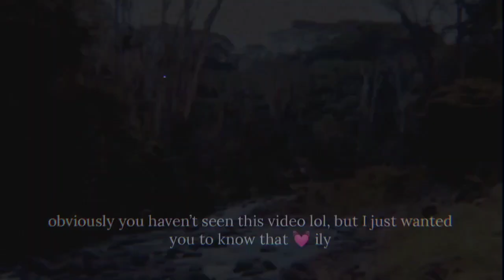happy bday melanie 💗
é um vídeo curto mas fiz de coração gnt 👉👈
eu teria mta mais coisa para falar mas n queria deixar o vídeo longo e cansativo (obviamente ngm vê até o final K) se puderem enviar o vídeo para a melanie ficaria agradecido rsrs